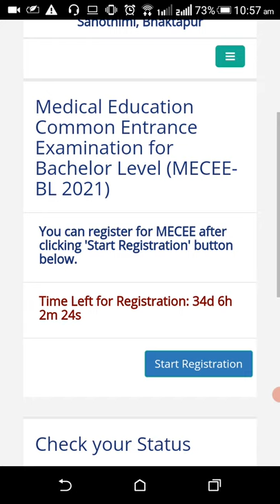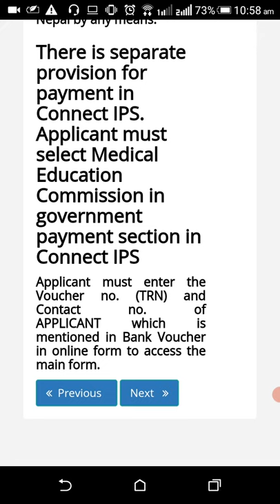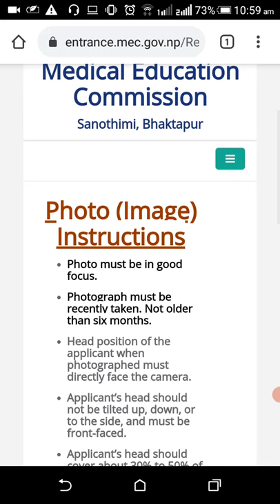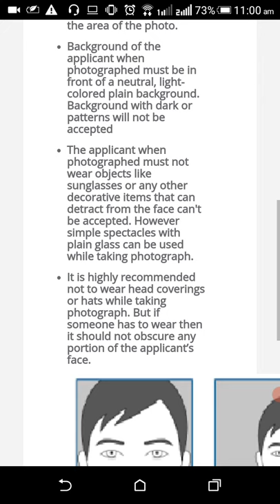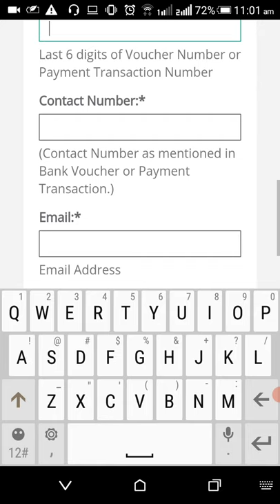HOW To Fill Form for Common Entrance Exam in Nepal ? / Mbbs in nepal / Abhisekyadav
Your Friend,
Brother,
          & mentor

Be connected